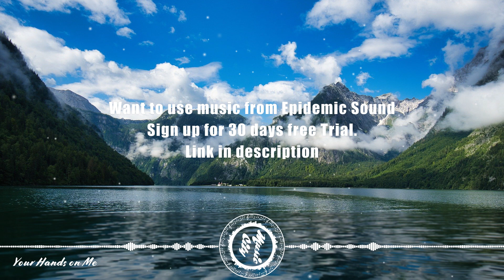NIGHTCAP FEAT. VICKI VOX - Your Hands on Me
▶ Track: NIGHTCAP FEAT. VICKI VOX - Your Hands on Me

Want to promote your music on Music City